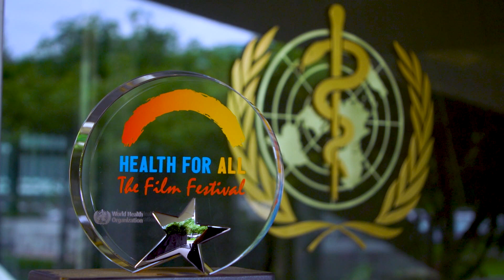Convocatoria abierta para la 2ª edición del Festival de Cine "Salud para Todos"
La nueva convocatoria del Festival de Cine "Salud para Todos", creado en 2020 por la Organización Mundial de la Salud, estará abierta hasta el 30 de enero de 2021.

¡Gracias por compartir este video y darlo a conocer al mayor número de personas posible!

La segunda edición de este festival de cortometrajes ofrece tres categorías "Grand Prix": Cobertura Sanitaria Universal (CSU), emergencias sanitarias y mejor salud y bienestar. También están previstos otros tres premios especiales que saldrán de estas mismas categorías del concurso: corto producido por estudiantes, corto diseñado para educar a la juventud y vídeo especialmente diseñado para redes sociales.